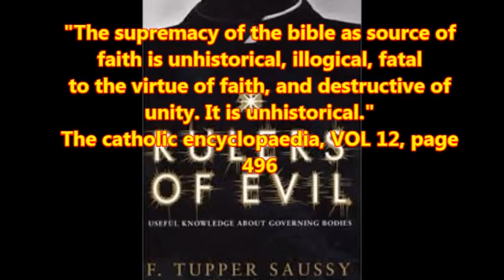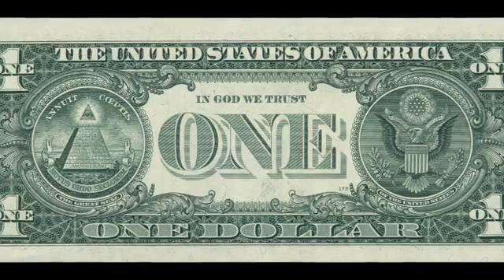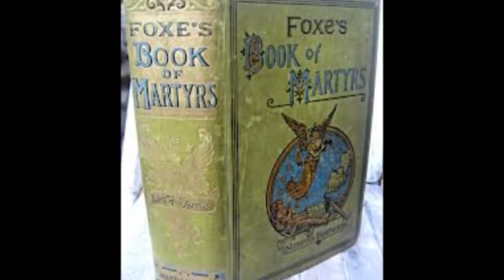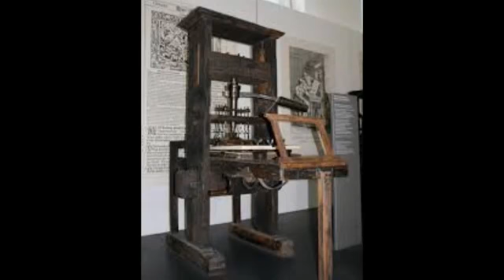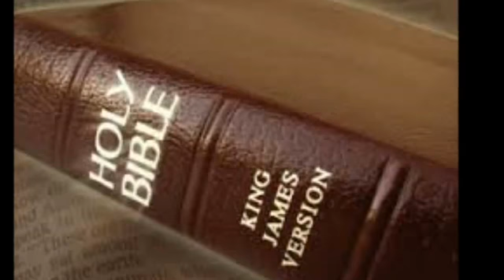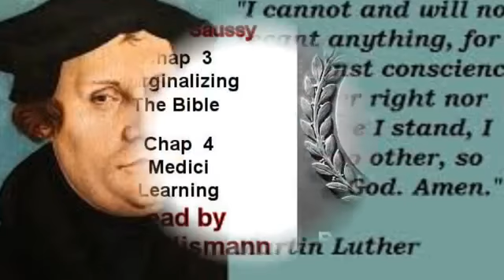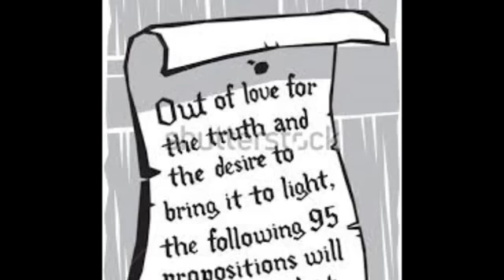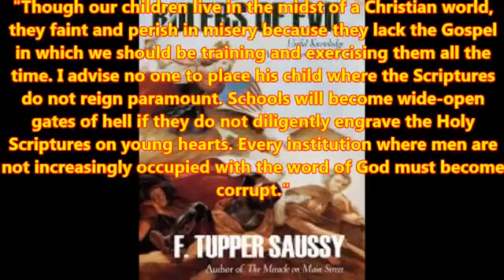Rulers Of Evil Chapter 3 'Marginalizing The Bible' & Chapter 4 Medici Learning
Here is an amazing book Read by Jörg Glismann of Belgium, an amazingly interesting reading he does. I can easily encourage any American to sit back and listen to these readings and then perhaps be motivated to take some notes and research anything that you find interesting. Download the book here: